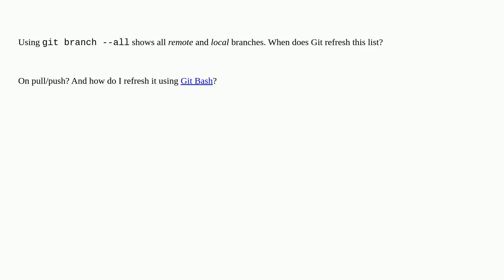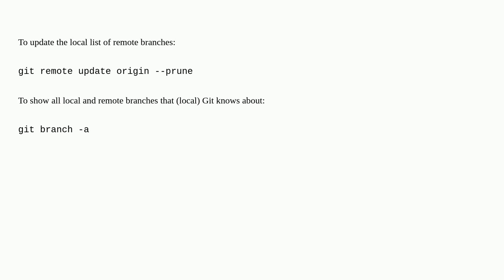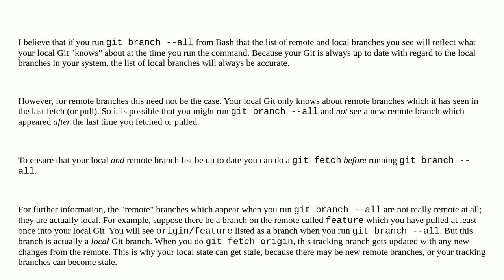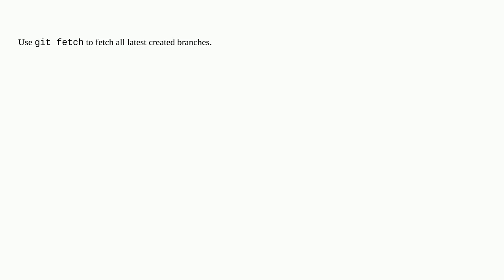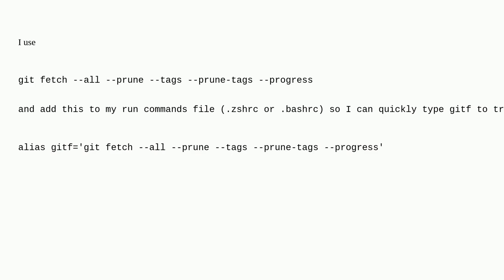When does Git refresh the list of remote branches?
A special thanks goes out to the community

  remote-branch github git branch